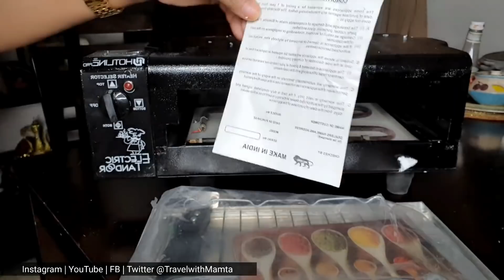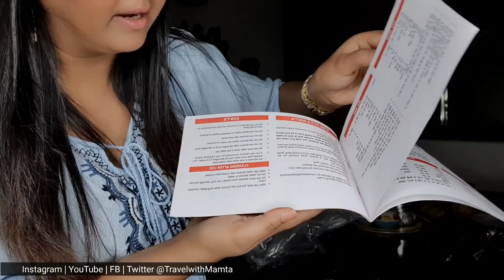Unboxing My NEW Electric Tandoor | Hit Or Flop? Honest Review By Mamta Sachdeva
Tandoori food is a very popular Indian delicacy which you can savour right at your home with electric tandoors.
Electric tandoors come with the advantage of using less electricity, thereby making you cooking process energy-efficient. Tandoori food is also becoming a food choice for its health benefits so buying an
electric tandoor for home would also be an investment for your long-term health. The best part of an electric tandoor is that it prepares food just like a traditional clay oven but without the hassle of collecting coals and burning them. I have used similar tandoor in the past and it works just fine.